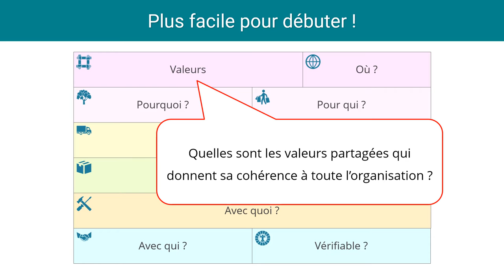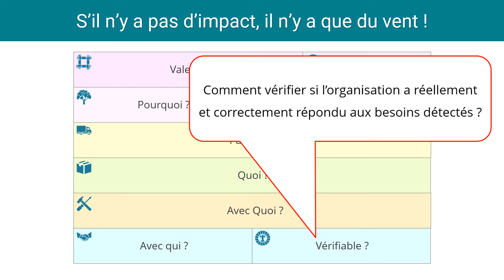Le canevas de modèle d’affaires, du rond au carré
En 2013, notre canevas de modèle d'affaires social était rond, puis il a évolué, pour des raisons de faciliter le collage des post-it sur une affiche.

Voici sa transformation d'une représentation arrondie et peut-être plus sympathique, pour une représentation plus carrée mais plus pratique.

Résumé de ses 9 questions:
 - Valeurs
 - Où?
 - Pourquoi?
 - Pour qui?
 - Par quoi?
 - Quoi?
 - Avec quoi?
 - Avec qui?
 - Vérifiable?